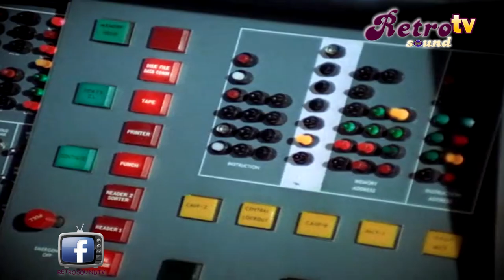Intro & Créditos Mannix (Mannix 1967 - 1975)Widescreen.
Serie estadounidense que cambió el paradigma del clásico detective privado. Joe Mannix se caracterizaba por tener una gran resistencia física más que un agudo poder de deducción. El escenario de sus investigaciones era el desértico ambiente californiano, por el que transitaba sin ningún complejo, y hasta incluso se atrevía a afeitarse mientras conducía su auto rumbo a otro nuevo caso. Y es que Bruce Geller, creador de la serie, se había propuesto incorporar a la figura del guapo investigador toda la tecnología y electricidad propia de mediados de los años 60. Tampoco se descuidó el lado social; la fiel asistente del investigador no fue la típica rubia inútil o la pelirroja insulsa: Peggy era una señora afroamericana, siendo la primera serie "blanca" norteamericana que consagra en el rol de partenaire a una dama de raza negra. Mannix le pondrá, por supuesto, el pecho a las balas. Durante el transcurso de la serie es herido de bala (más de una docena de veces). Siempre que Mannix se metía en uno de sus descapotables se podía esperar que le disparasen desde otro automóvil, o que tuviera una persecución o que encontrara su vehículo saboteado. Al hacer el piloto de televisión My Name is Mannix, Connors se dislocó el hombro en la grabación de una escena de persecución.

Mannix vivía en Paseo Verdes nº 17, al oeste de Los Ángeles. Tras el servicio militar en la Guerra de Corea, Mannix asistió a la Universidad, se graduó en 1955 y obtuvo su licencia de investigador privado en 1956. En la primera temporada él utilizaba una pistola Walther PPK y un revólver Colt calibre 38.